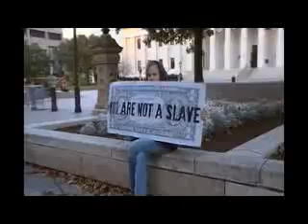# Occupy Columbus Oct 15 2011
Oct 15 2011 It is Nationwide the Occupy Movement. Here is what it looked like today in Columbus Ohio.